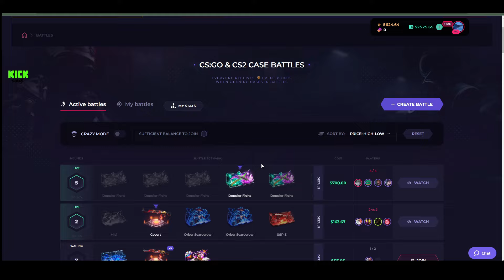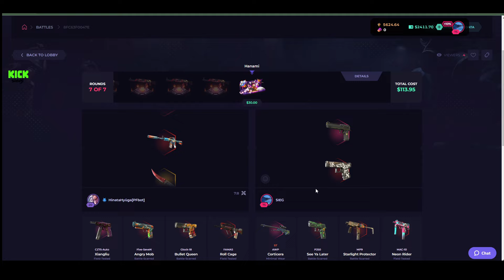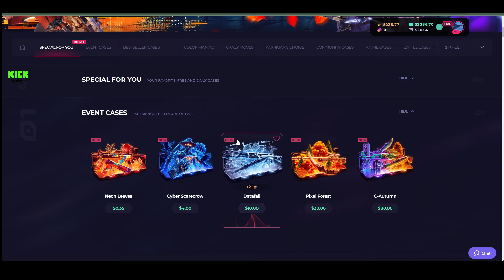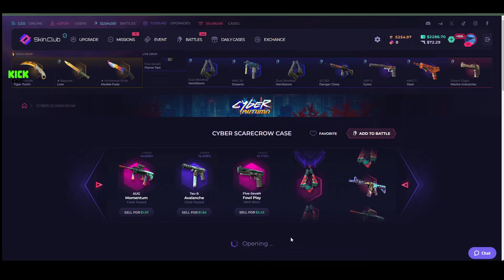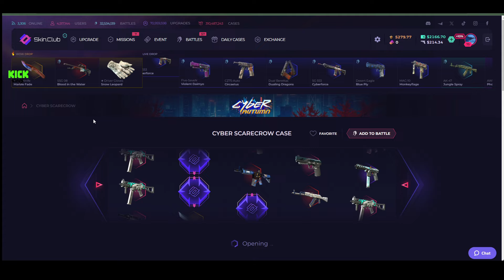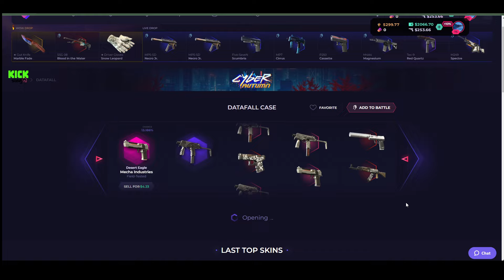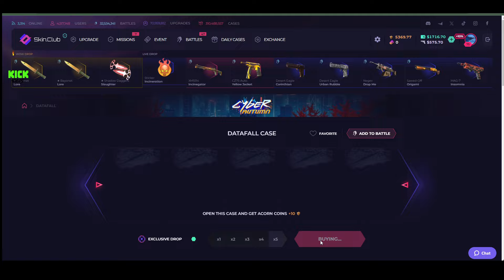FITOVA THIK ME VLER $119 SHADOW DAGGERS !! - SKIN.CLUB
A MUJNA MI BA 1000 Likes👍?